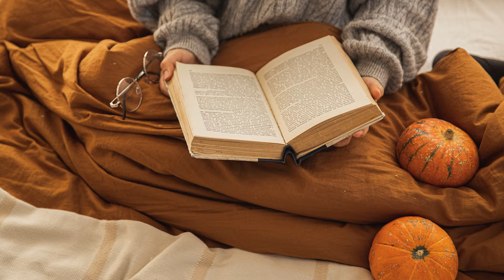BibleStudy112921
Bible Study with Pastor Steve recorded 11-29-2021 Hebrews